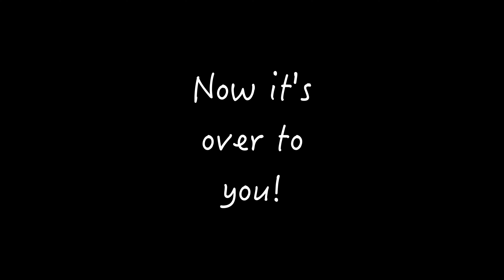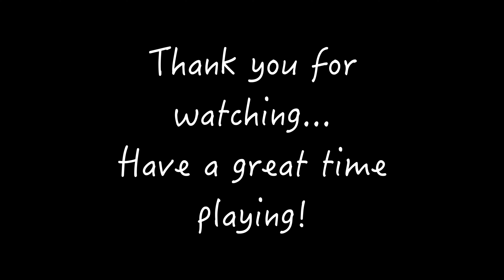"Crossroads" by John Mayer - Full Groove and Guitar Solo Tutorial with Jam Track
Please enjoy this "Crossroads" by John Mayer Groove and Guitar Solo Tutorial with Jam Track for you to play along with.

This video is designed to show how I built up the groove inspired by the original song followed by a chance for you to practice over the track. I hope you enjoy the track, have a go at some improvisation, and are inspired to create your own grooves based on your favourite songs, which can help aid you - in the same it is helping me - in your creative journey.

Thank you and have a great time doing what you do.

Peace, Love, and Positivity, JNR.

Audio Interface: UAD Apollo Twin Mk II Quad Core

DAW: Logic Pro X

Video Software: Final Cut Pro X

Electric Guitar: Yamaha Pacifica 611HFM Translucent Purple

Bass Guitar: Yamaha BB 234

Acoustic Guitar: Yamaha APX 600

Piano: Casio CDP